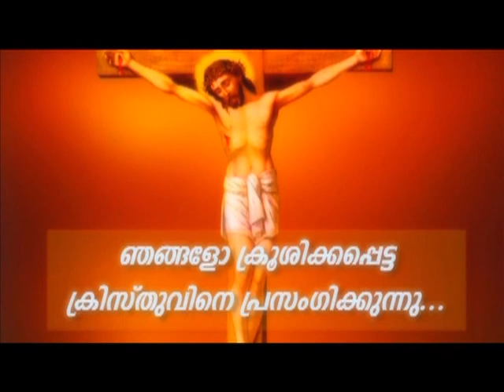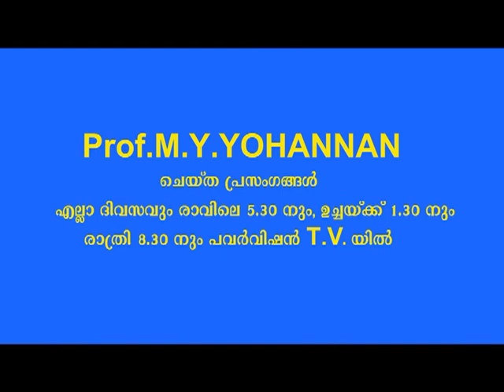PV 10JAN2022 5 30AM